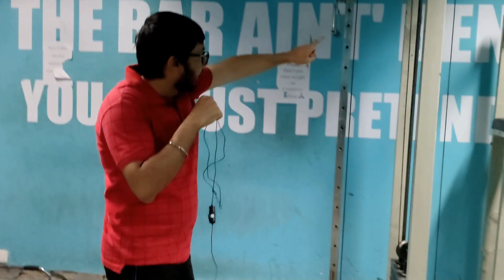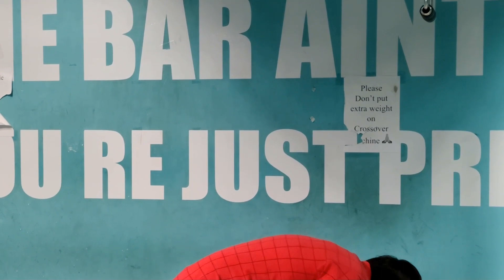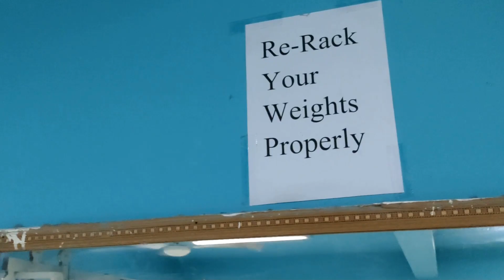How Gym looks at IIT Jodhpur?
Channel Name = IT Cell Tech